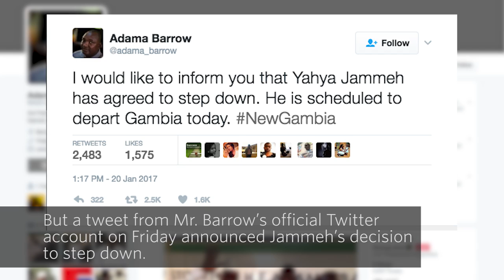Gambia's Jammeh Cedes Power, Agrees to Leave County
Gambia’s longtime leader Yahya Jammeh has agreed to step down and leave the country. Jammeh, who ruled for 22 years, had refused to accept Adama Barrow’s Dec. 1 election win. Photo: Reuters